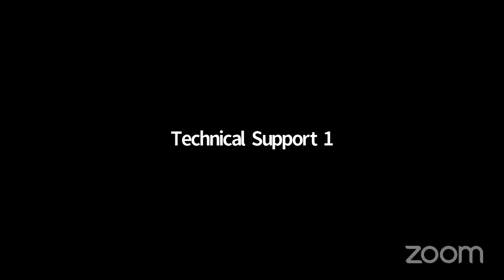Meeting of the OSCE PA’s General Committee on Democracy, Human Rights and Humanitarian Questions